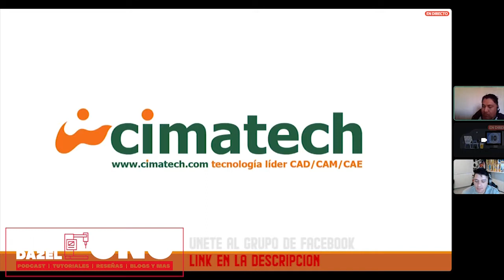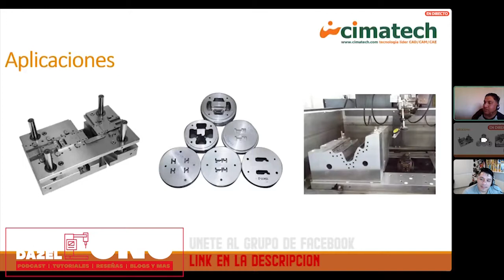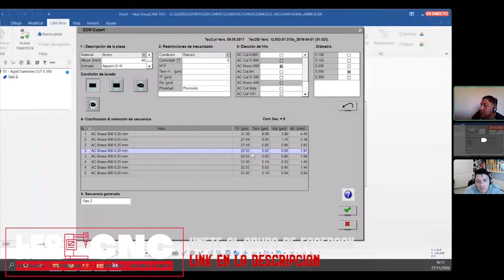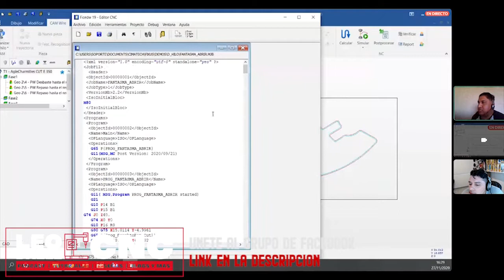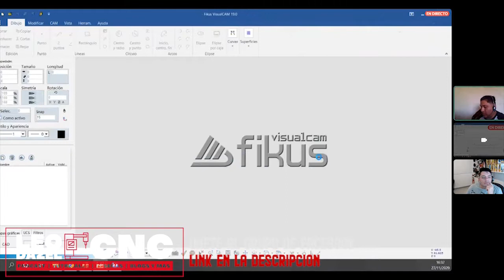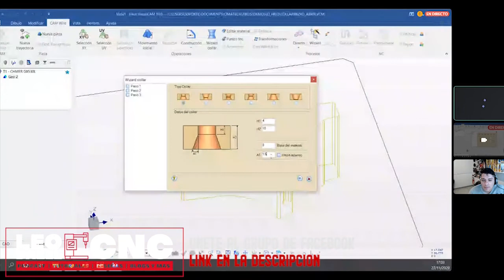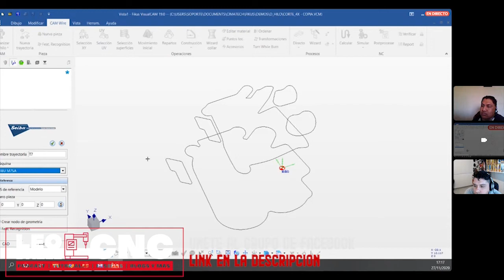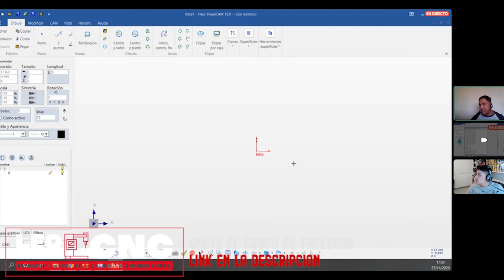Ep G6 Experto en programacion de EDM nos muestra el software Fikus Visualcam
El ing. José Ramírez nos da una introducción al software Fikus Visualcam como una gran solución para el EDM, corte por hilo.

En este espacio todo el mundo es bienvenido, si quieres participar y sumarte para enseñar, compartir o colaborar para mejorar y enriquecer la comunidad CNC e Industrial en México por favor agregame en Linkedin y mándame un mensaje.

Recuerda contestar las preguntas para unirte.

Contacto de Ing. José Ramírez
Especialista CAD/CAM

CIMATECH
Tecnologia lider CAD/CAM